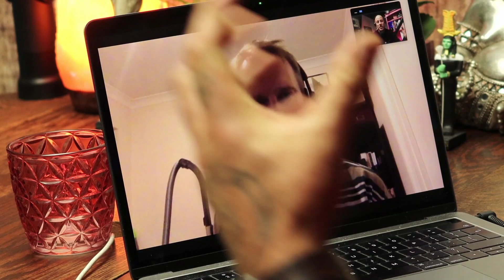Eureka Moment Gabor Mate | Chew The Chat Podcast Ep34 | Chris Glasson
Chris Glasson of Of redshiftrebels, hardcorelisting & distractionpiecesnetwork. Chris is a podcast host (over 1 MILLION downloads) , a fashion label owner, an artist manager, a black belt and economic wizz, he’s a guess work specialist (like myself). he’s also a really nice lad.
We chatted about being a human, running a sex cult and attempting to grow up, be kinder, learning from the kids, and so mjuch more.

It's a motivational podcast - an inspiring podcast to listen to

SHOW LINKS

Find Out Whats Actually Happening in the Uk:
***UK COLUMN***:

QUESTION — Have a question about topics, stories, appearances, or Anything Else?